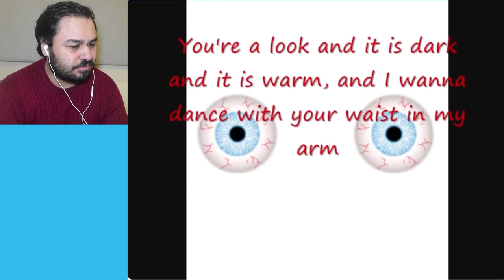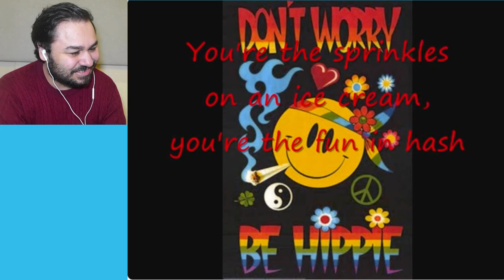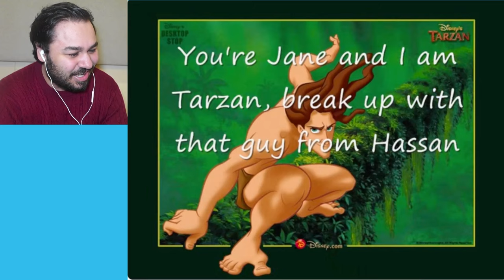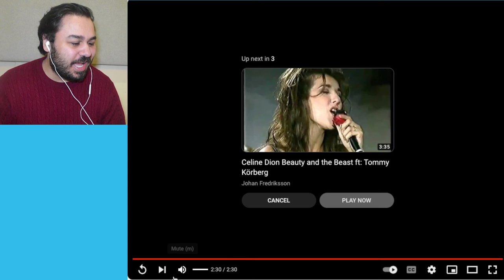British Reaction To Björn Gustafssons song to Carina Berg (English Lyric Video)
British Reaction To Björn Gustafssons song to Carina Berg british reaction to bjorn gustafsson sweden swedish comedy